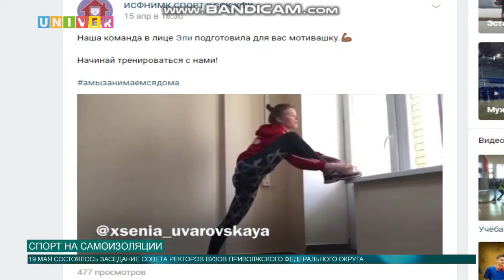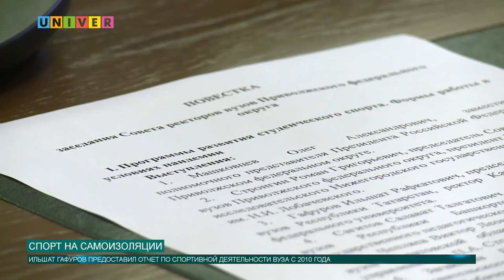СПОРТ НА САМОИЗОЛЯЦИИ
На заседании Совета ректоров вузов Приволжского федерального округа ректор КФУ Ильшат Гафуров рассказал о спортивных результатах вуза не только за время карантина, но и в целом. Все подробности далее.